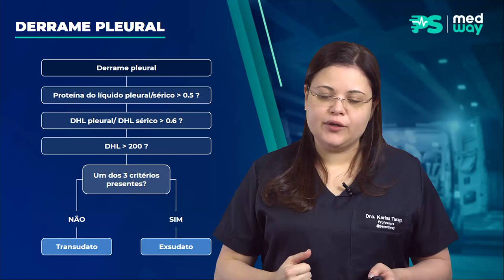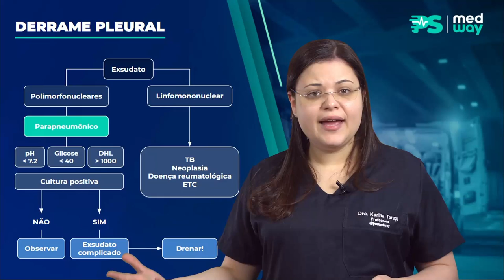Bolus de Emergência #13: Interpretando O Derrame Pleural